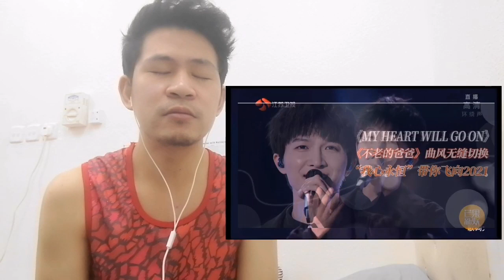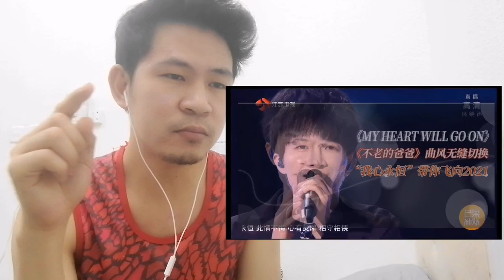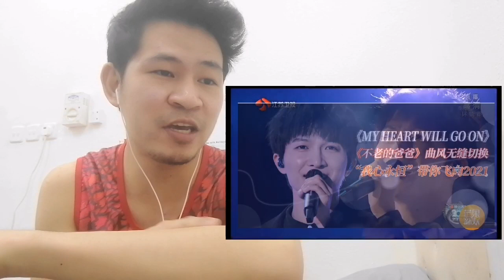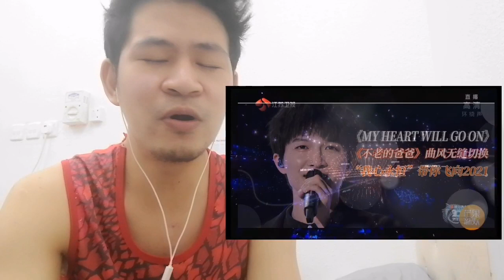Zhou Shen - My Heart Will Go On ||So Angelic I can't believe It!!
LOVE LOTS LAKWATSERONG NARS